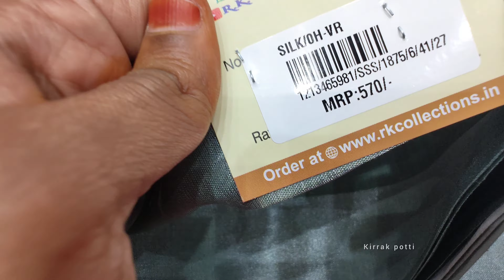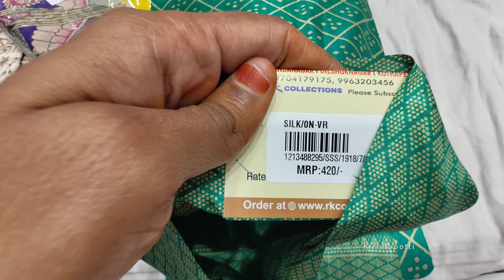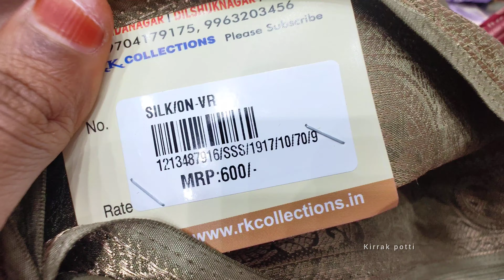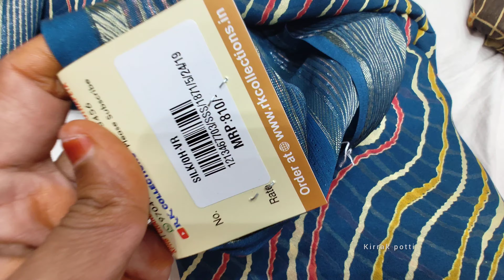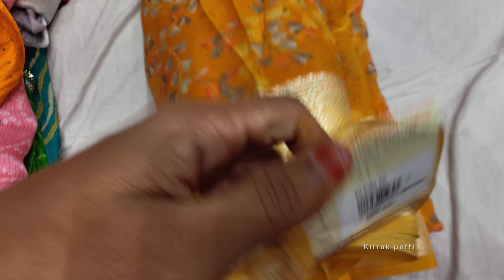Rk Collections latest Sarees ||fancy |pattu sarees ||rk Collections latest video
Rk Collections latest Sarees ||fancy |pattu sarees ||rk Collections latest video |rk Collections @kirrakpotti3699

Rk collection latest sarees, rk collections,rk collection aashadam sale, aadi sale, rk collection new sarees, sarees, rk collections sarees shopping, trending sarees collection,
dilsukhnagar rk collections, kothapet rk collections, new opening shop rk collections, patola sarees, pythani sarees, kalamkari sarees, pattu sarees, daily wear sarees, below 500 rupees sarees collection

Rk  collections kothapet
Beside victoria memorial metro station collections,Huda colony,kothapet
Main road, hyderabad